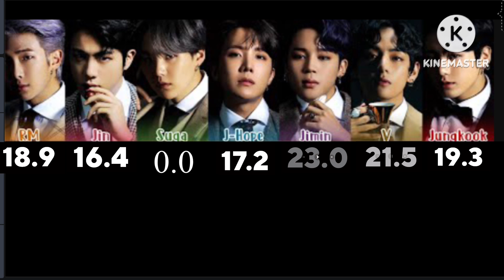BTS-Louder than bombs Line distribution